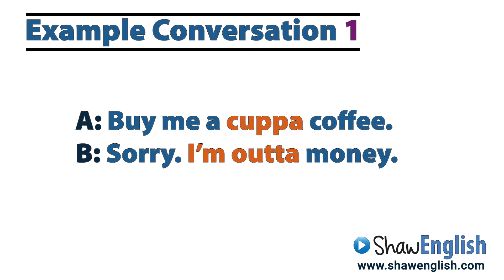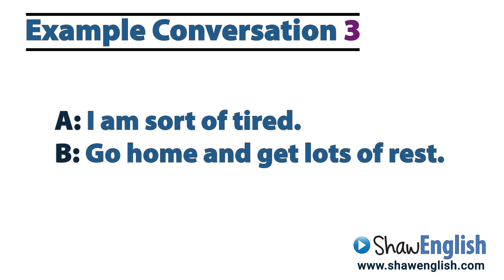Learn English Contractions using OF | Grammar and Pronunciation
Learn English Contractions using OF with proper Grammar and Pronunciation.

Show Love and Support - Coffee For Teachers